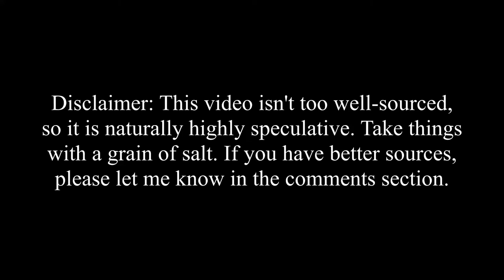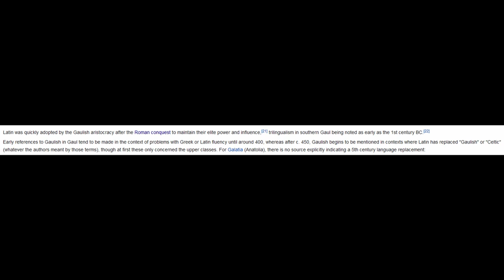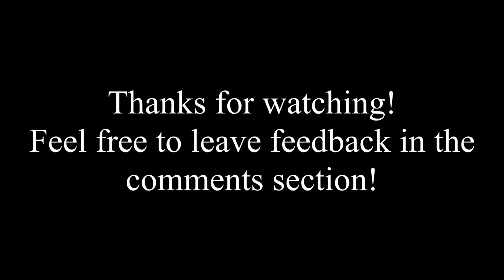What if Rome Collapsed in the Third Century?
If I were to do this sort of video again, I would put in a lot more research than I did with this one. Still, this was kinda fun to make.